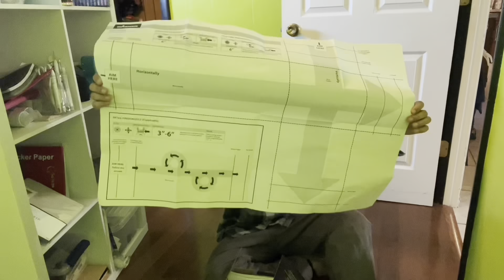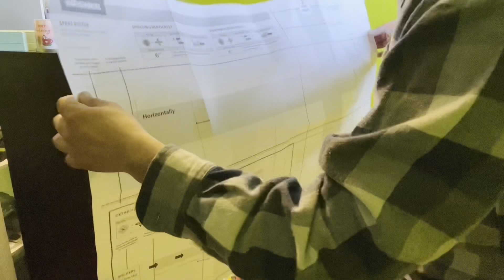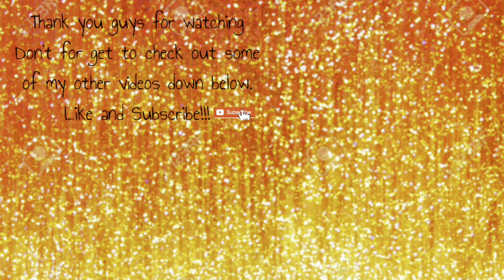Testing out the new paint sprayer to paint the craft room